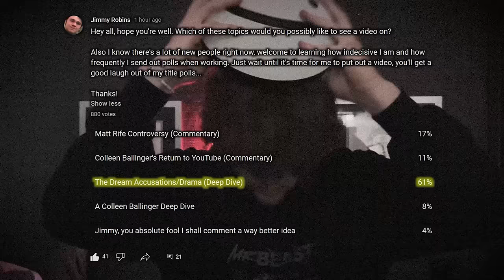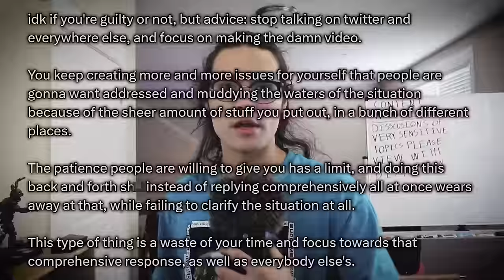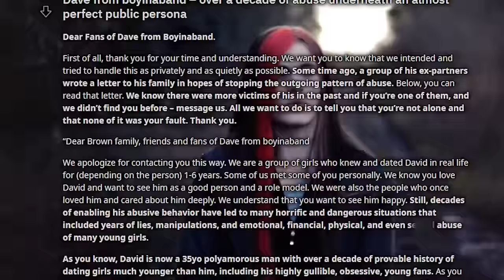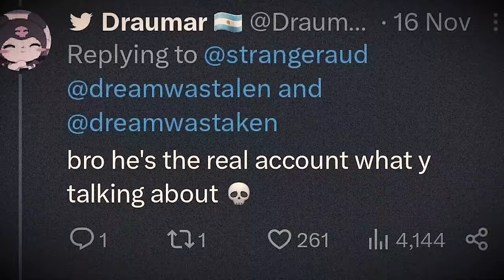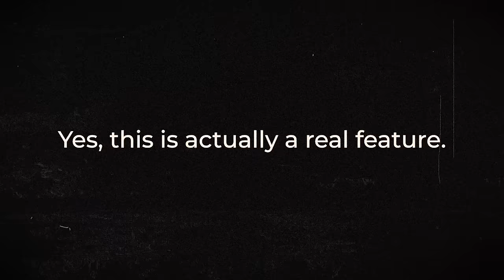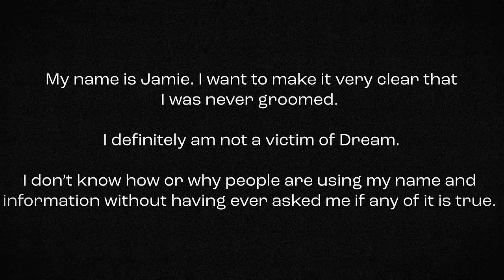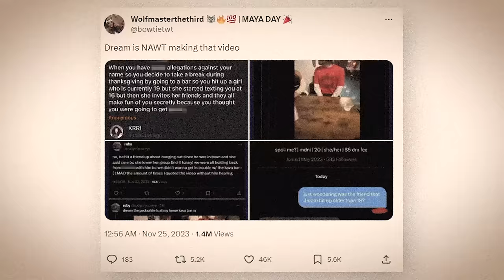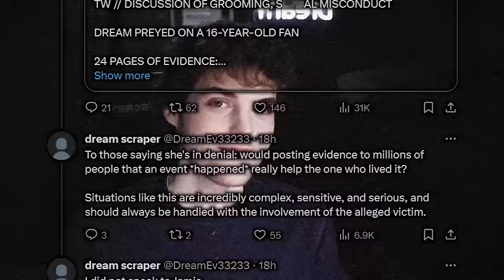Dream's Accusers are Dropping Like Flies...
Dream has become YouTube's most controversial creator that never does anything. Seriously, Dream is one of the most polarizing individuals online, with a pile of accusations. From cheating, to blackmail, to even some questionable messages with kids, Dream has a lot tied to his name. So, let's unpack of the drama behind Dream's name.

This video is a retrospective on the history of Dream's drama, with particular focus on his most recent response video, "The Truth".

Jimmy Robins (yeah, that's me) makes comedic commentary videos about overanalyzing media. Thanks!